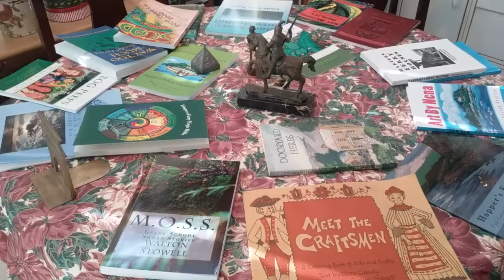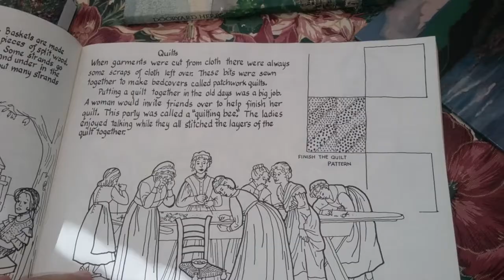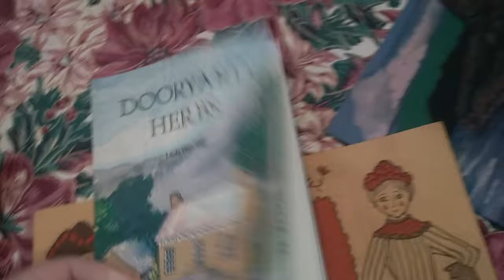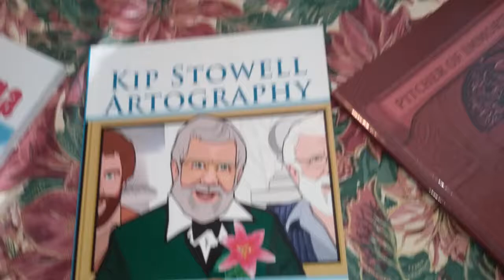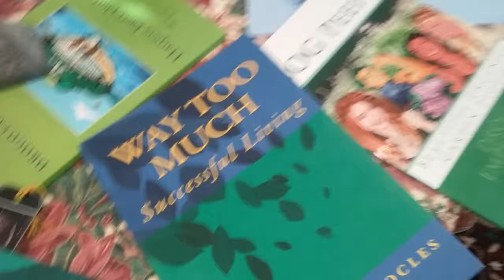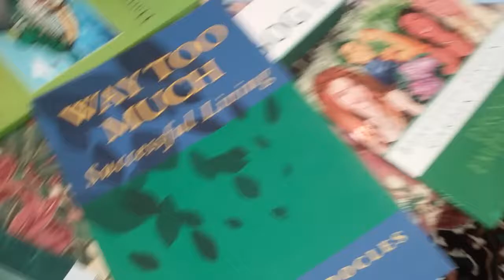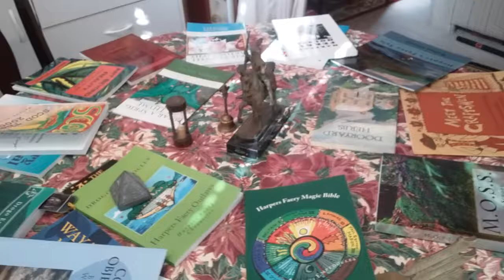Books of Drogo Empedocles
11 / 10 / 2016
This is an introduction to several of the books that i have made, and books made by family and friends; and are for sale on Amazon and Kindle. I am starting a lecture series on Facebook live streaming. Note: I did not make 2 of those books, my mother and Linda Rago did.